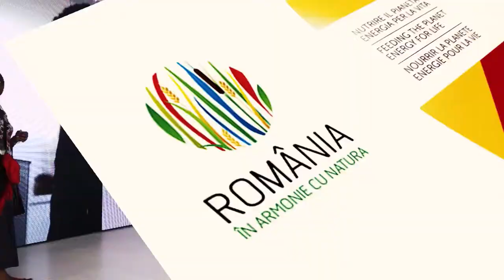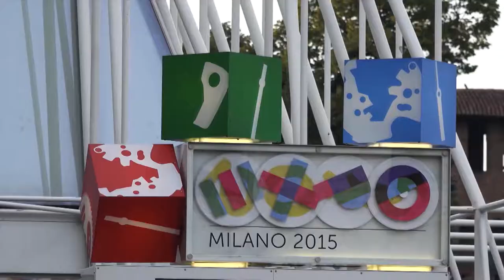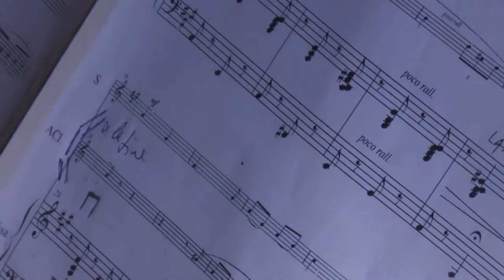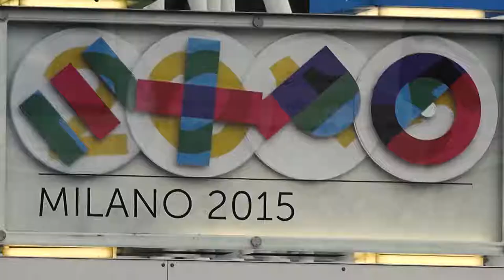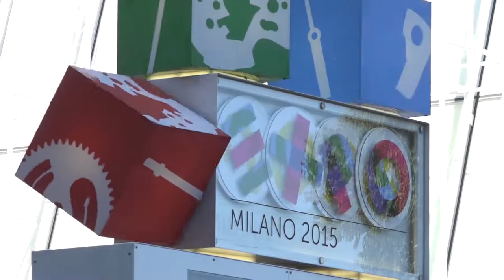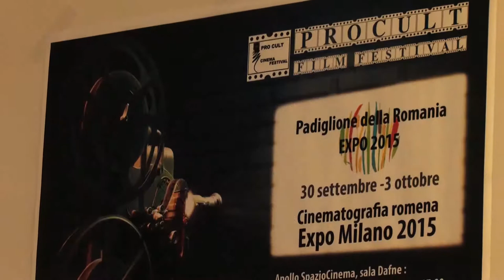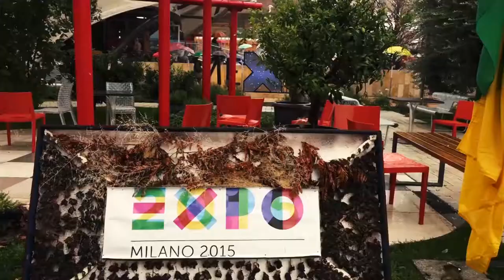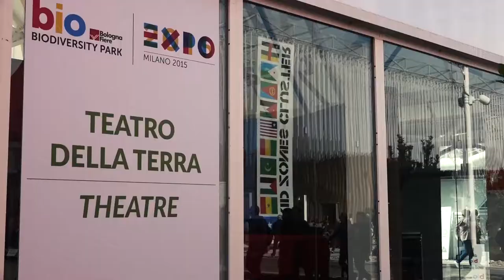"Living with Nature"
Expo 2015 was a universal exposition hosted by Milan, Italy, from May 1 to October 31.
Romania Pavillion EXPO – Milano 2015. The main message that Romania wants to spread in Expo Milano 2015 is, essentially, living in harmony with nature, in a country where traditions merge with modernity, offering to world accessible, affordable and reliable resources with protection of biodiversity, the security of healthy nutrition, the promotion of cultural values and encouraging the use of clean energy.

M@2015